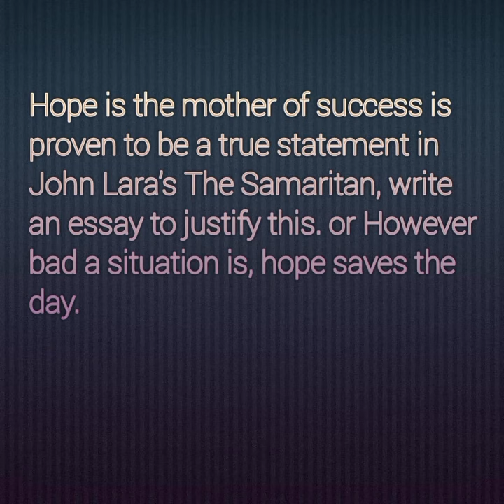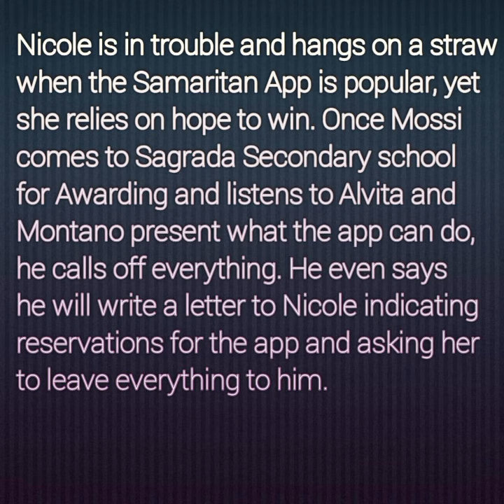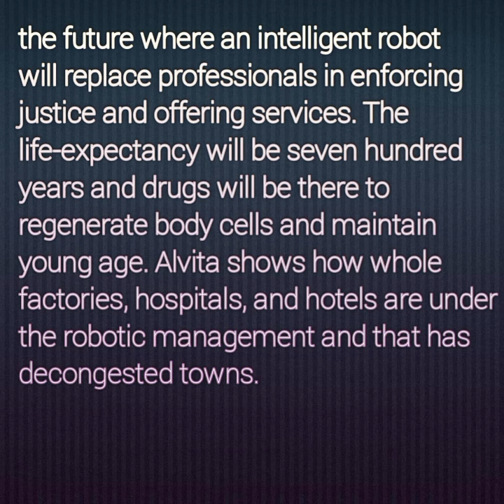The Samaritan setbook essays 2 answers